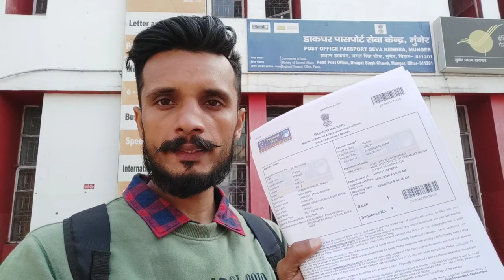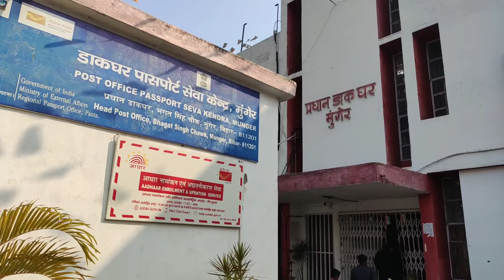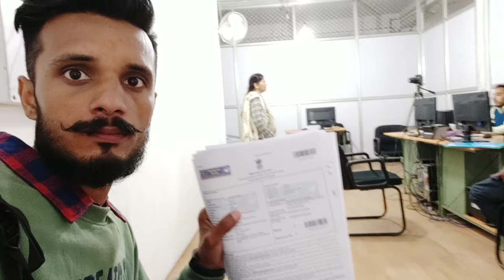Passport Seva Kendra Munger !! Passport Document verification Full Details 2020 !! Passport Apply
So Hello Dosto Aaj ka vlog passport seva Kendra Munger ka hai.. Es Vlog Me Passport Document Verification ke Bare Me Bataya Hu..So Video Dekhe Or Jane Sara Process..

. Address:- Head Post Office Munger, Near Bhagat Singh Chowk, Munger